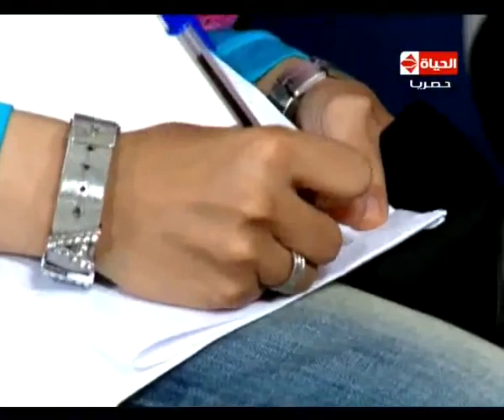صوت الحياة - الفريق الأسود - Sout Al-Hayah